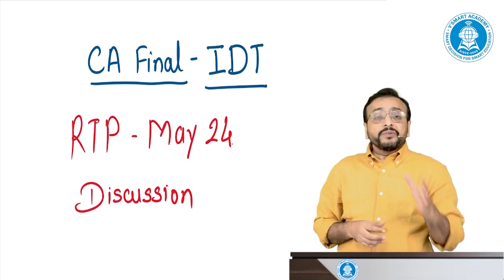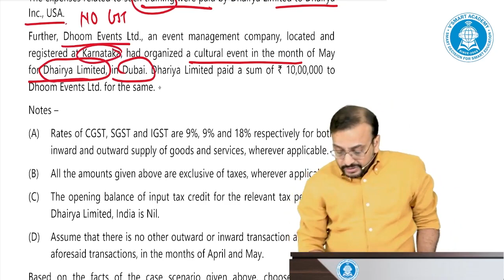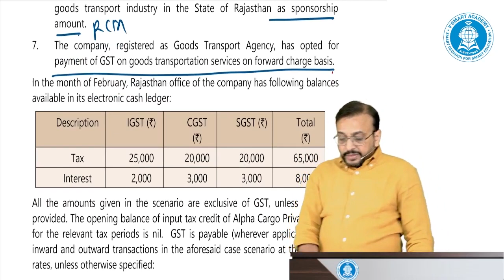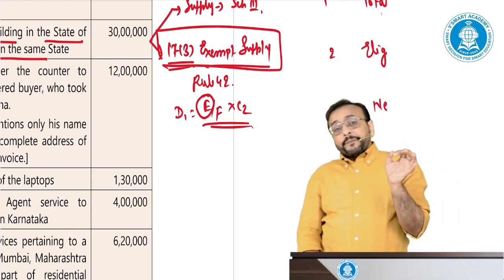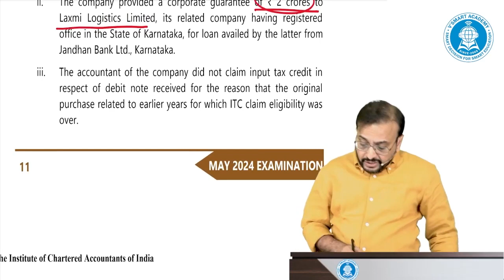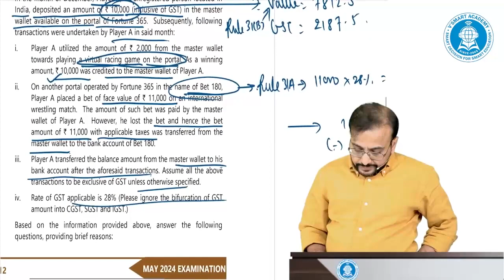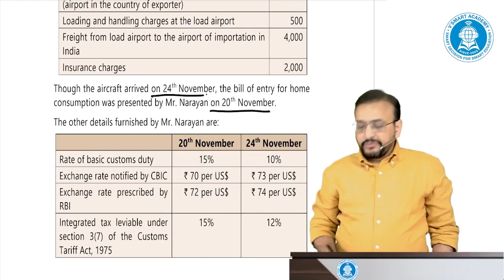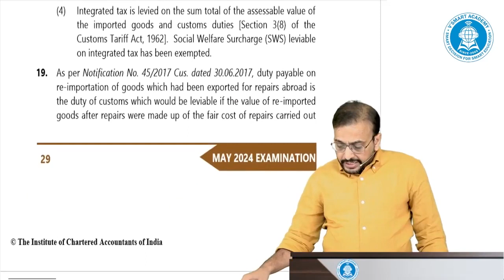CA CS CMA FINAL IDT RTP | INDEPTH DISCUSSION | MAY 24 Exams Mission Sambhav | CA VISHAL BHATTAD